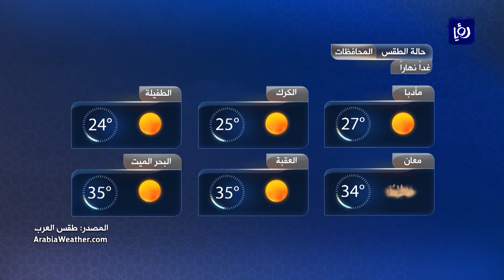النشرة الجوية الأردنية من رؤيا 17-5-2019 | Jordan Weather